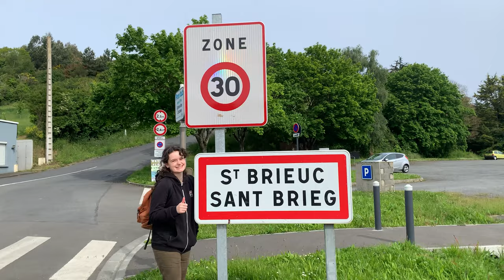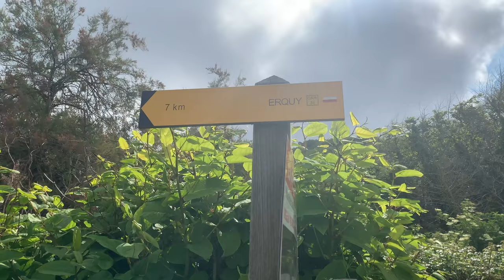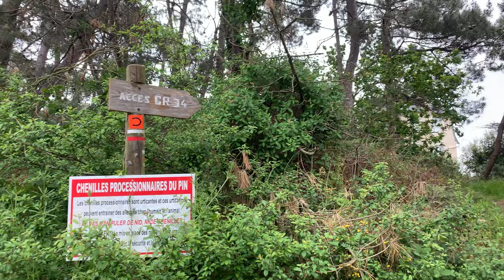Vlog#1 : Une randonnée de 100 km sur le GR34 en bivouac - Saint-Brieuc à Saint Cast le Guildo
⭐️Pastavicc : vloggeuse voyage de 21 ans aux 4 coins du monde⭐️

Mon aventure :
👉4 jours de déconnexion pour parcourir 100km à pied en sac à dos
👉Point de départ : Saint-Brieuc et point d'arrivée : Saint-Cast-le-Guildo

Equipements et montage :
Caméra : Iphone XS (pas de micro, ni de stabilisateur)

FAQ :
👀Mon vrai nom ? Victoire
📅Mon âge ? 21 ans
❣️Ma ville de coeur ? Rennes
📩Comment me contacter ? MP instagram

N'hésitez pas à me dire en commentaire votre ressenti sur cette vidéo, je suis preneuse de conseils tant que c'est contructif ! :)

Si vous souhaitez une vidéo de préparation au bivouac avec la gestion du parcours, ce qu'il faut mettre dans le sac à dos, je vous laisse me l'indiquer en commentaire. 😋